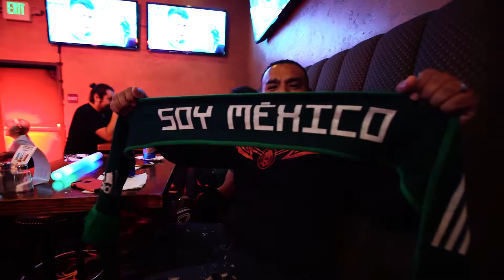Casa Torres World Cup 2018 Mexico VS Germany Recap